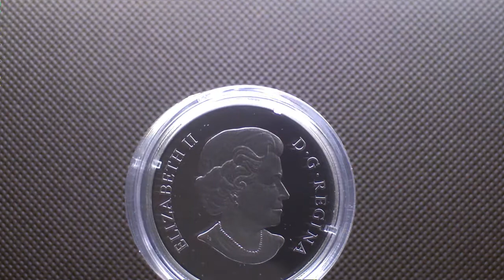CANADA 2012 - $20 Aster with Venetian Glass Bumble Bee